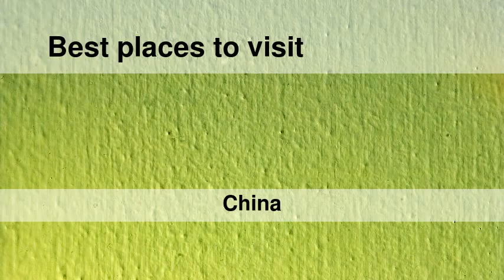Best places to visit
Best places to visit - Zhengjiatun (China) Best places to visit - Slideshows from all over the world - City trips, nature pictures, etc.